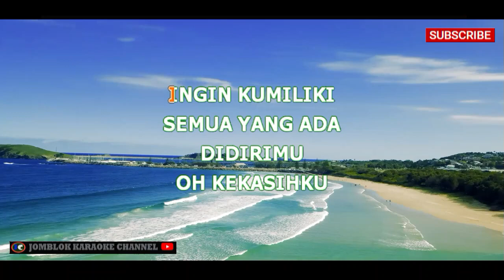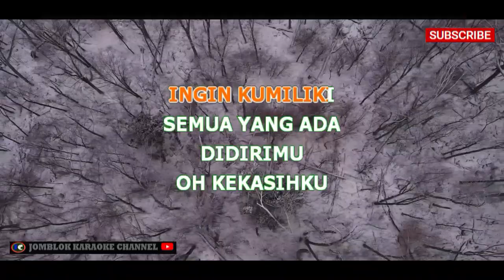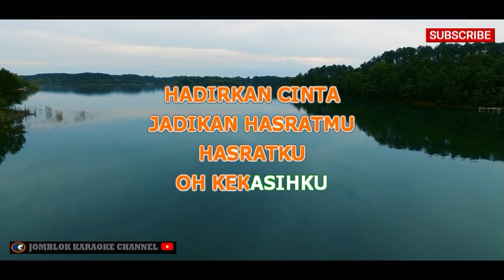Ratu Didadaku Ada Kamu V2 Karaoke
Artis: Ratu

Deskripsi:
"Didadaku Ada Kamu" adalah salah satu lagu dari grup musik Ratu. Lagu ini membawa nuansa pop yang ceria dan penuh semangat. Dengan lirik yang menggambarkan perasaan bahagia dan cinta, lagu ini menyajikan energi positif dan kesan romantis. Ratu, dengan vokal yang kuat dan gaya panggung mereka yang menarik, berhasil menciptakan lagu yang catchy dan menyenangkan.